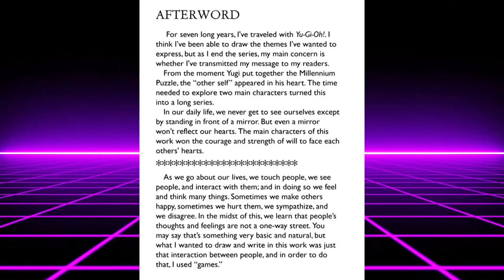Remembering Kazuki Takahashi (King of Games Tribute)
Yu-Gi-Oh! has been a big part of my life for about 20 years now.
Sad to hear about the passing of its creator, Kazuki Takahashi.
Just a video about the him and the gift he brought to the world. A legacy we will remember always.
Thank you. RIP.